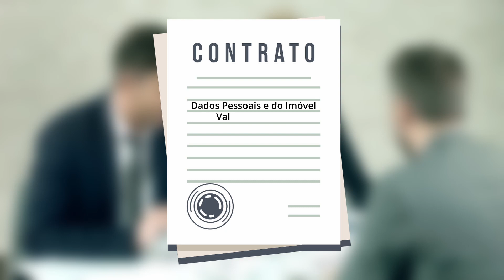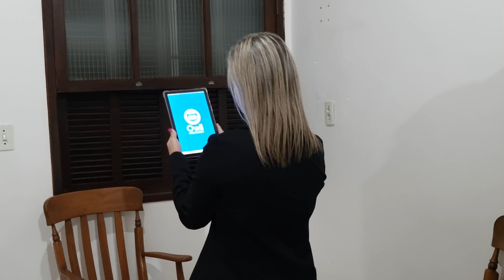Desvendando os [SEGREDOS] da Locação Imobiliária: Contrato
Nesse vídeo explicamos o nosso processo assinatura do contrato de locação mensal e as diretrizes que seguimos para garantir a melhor experiência tanto para os proprietários quanto para os locatários.

Imobiliária Sperandio Ltda.
CRECI-SC 4484-J
Compra, venda e locações de imóveis em Itapoá (SC).

Imagens produzidas por nossa equipe cinematográfica, tendo por tanto todos os direitos autorais  ligadas a Imobiliária Sperandio. O uso da mesma sem autorização é considerado crime.